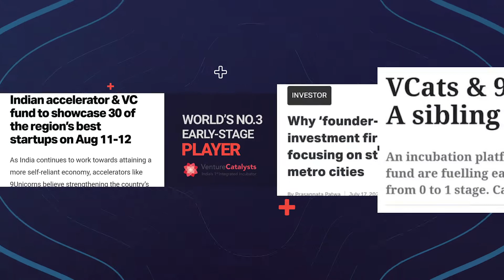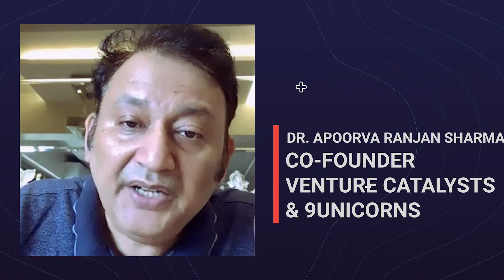D Day - India's Biggest Global Demo Day by 9Unicorns & Venture Catalysts